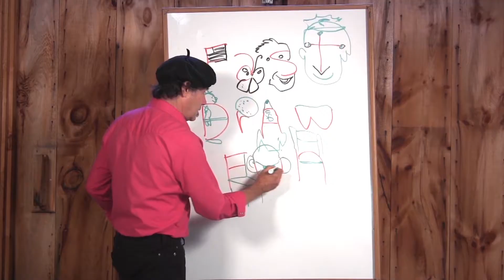DougalVideo.com Trailer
DougalVideo offers a variety of full length and short entertainment from Rock Documentaries to Children's Educational shows, to Fun Animation. Our programming is family friendly and the music and scripts are original creations by Bill Dougal or taken from traditional pop and folk classics. Programs can be downloaded from amazon or youtube.